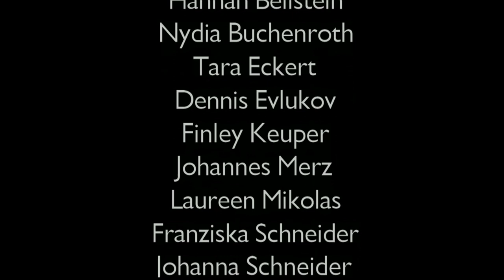WHG Schukonzert 2019 / St. Goarshausen (Clip I: Orientierungsstufenchor)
Auftritt des Orientierungsstufenchors anlässlich des Schulkonzerts des Wilhelm-Hofmann-Gymnasiums am 1. April 2019